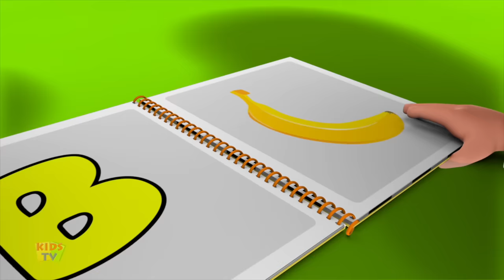Fruits Train | Preschool Learning Videos | Bob The Train Cartoons | Kids TV